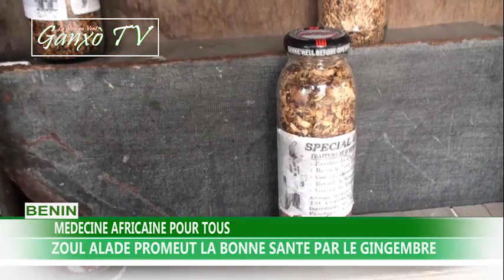MEDECINE AFRICAINE POUR TOUS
ZOUL ALADE PROMEUT LA BONNE SANTE PAR LE GINGEMBRE